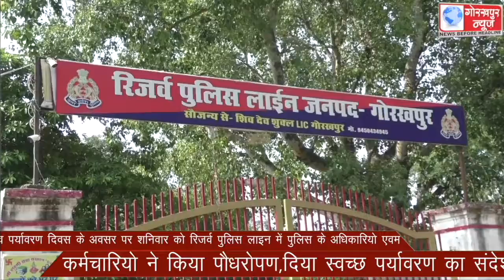विश्व पर्यावरण दिवस के अवसर पर शनिवार को रिजर्व पुलिस लाइन में पुलिस के अधिकारियो एवम कर्मचारियो ने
विश्व पर्यावरण दिवस के अवसर पर शनिवार को रिजर्व पुलिस लाइन में पुलिस के अधिकारियो एवम कर्मचारियो ने किया पौधरोपण,दिया स्वच्छ पर्यावरण का संदेश